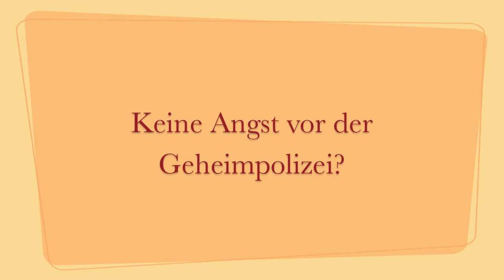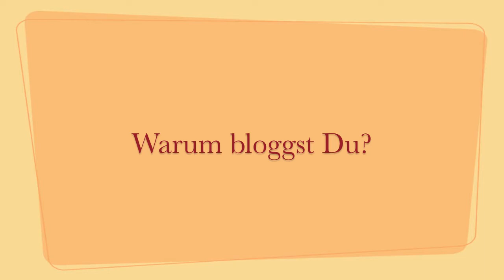Viktar Malishevsky über Bloggen in Weißrussland